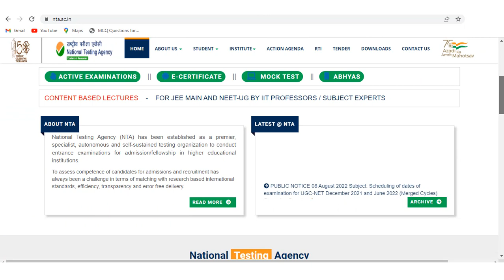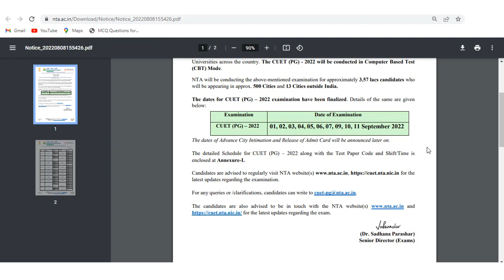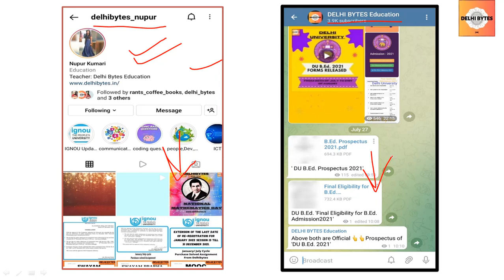BHU M.A. in Education Exam Date ll PGQP03 ll CUET ll BHU Faculty of Education ll BHU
BHU M.A. in Education Paper Code :-- PGQP03